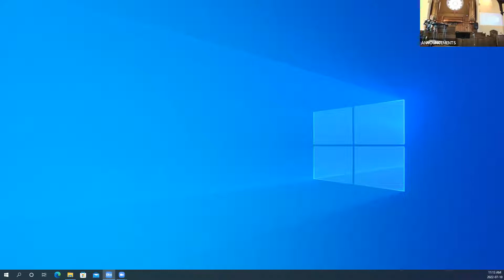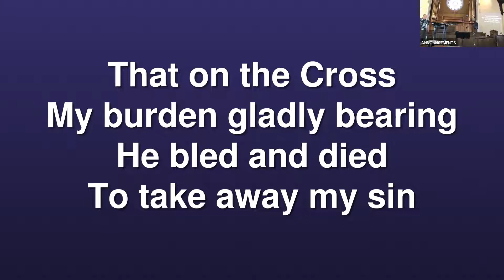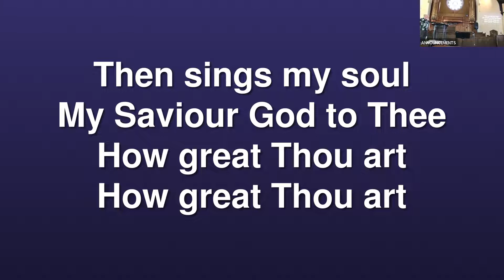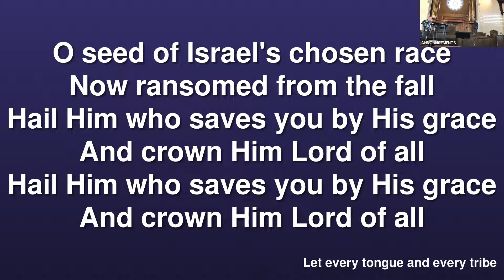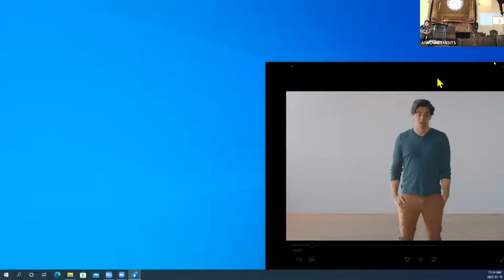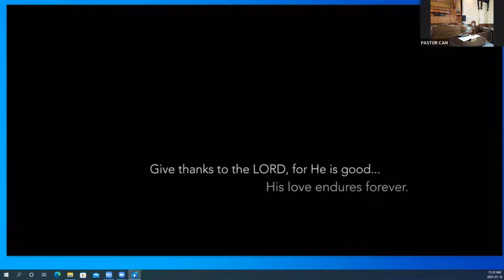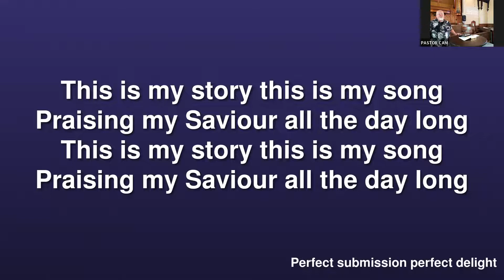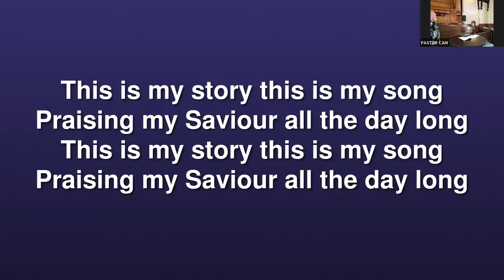July 10 2022: Romans Pt 3